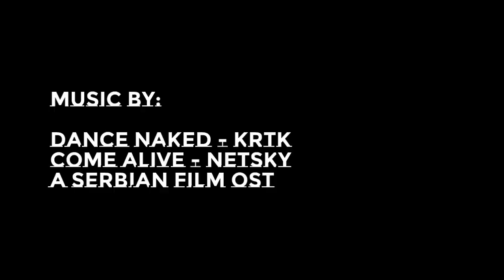The Winner of Armando Portrait Tattoo!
Nag pa-Premyo po kame ng Free Tattoo sa aming FB page,
kaso ang Tattoo ay Portrait ng muka ko hehe
at heto ang Malas na Nanalo!